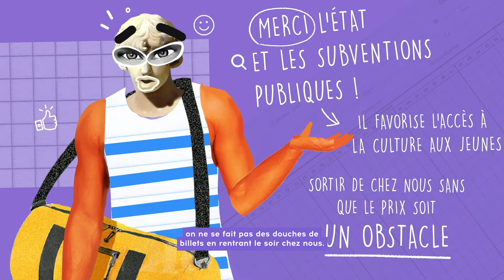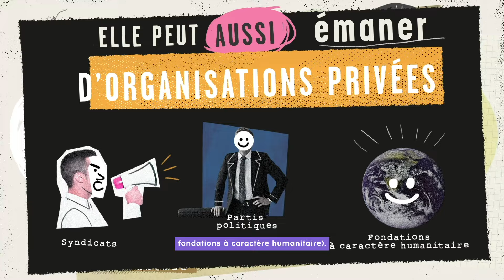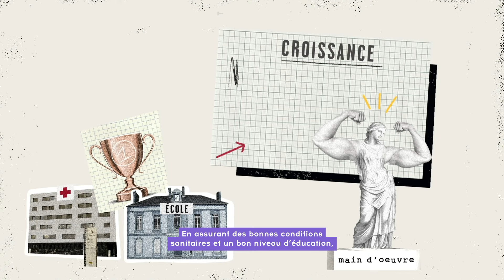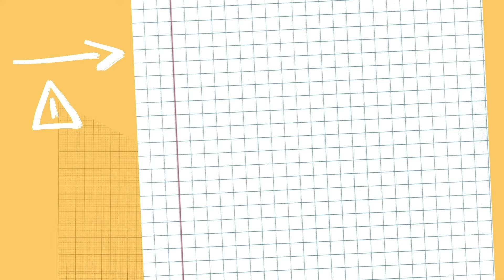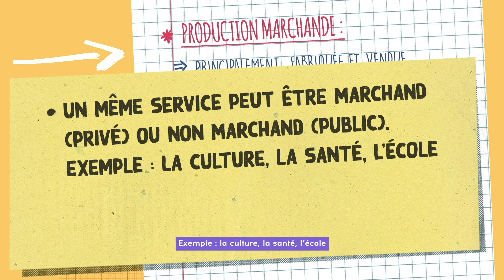T'as Capté - Épisode 25 : La production non marchande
Pourquoi les jeunes paient-ils moins cher pour aller au musée ?
De nombreux biens et services, dont la culture, sont disponibles à des prix inférieurs aux coûts de production, c’est ce qu’on appelle la productivité non marchande !
Mais qui finance ces produits non marchands ?
C’est ce qu’on va voir avec ce nouvel épisode de T’as capté !